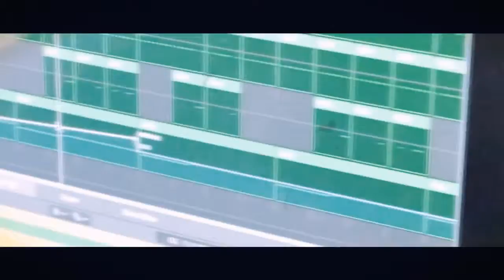Antstrumental Official Instrumental Music Video